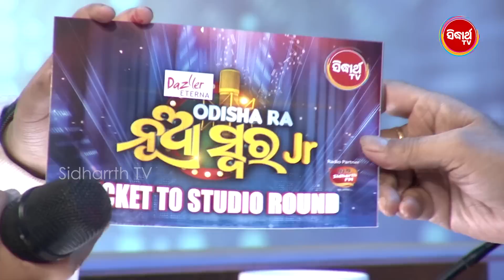Shruti ଗାଇଲେ ପ୍ରଜ୍ଞା ଅର୍ପିତା ଙ୍କ ଗୀତ - ତାପରେ ମାହୋଲ କଣ ହେଲା ? Odisha Ra Nua Swara - Sidharrth TV